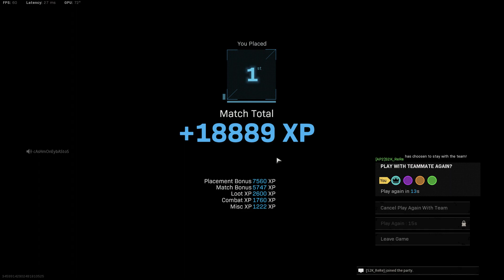Bunker Down! (Vanguard S2, Win #8)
02.21.22

BR Quads W